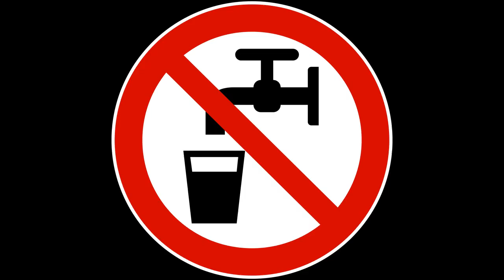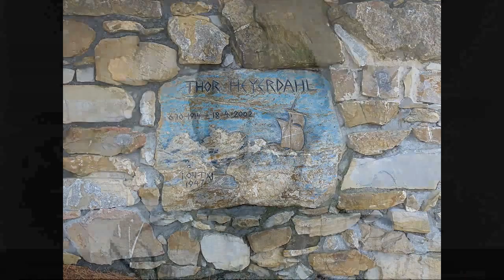Thor Heyerdahl (2 + Sound)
Whatsoever - Para nada
Last but not least - Por ultimo, si bien no menos importante
to Set off - salir
Raft - Balsa
Logs - Troncos
Reefs - Cerife
Smashed into - Chocar
To Gather - Juntarse
Settled on -Establecerse
Ventured out - Aventurarse
To Stumbled upon - Encontrarse
Uprising - Levantamiento
Revolt - Revuelta
To Rule - Reinar
Moat - Foso
Kindling - Astillas/Leña menuda
Whilst - Mientras
Blazing - Flameante
To Set sail - Zaqrpar
To Sag - Ceder
Feat - azaña
Boldness - Audacia